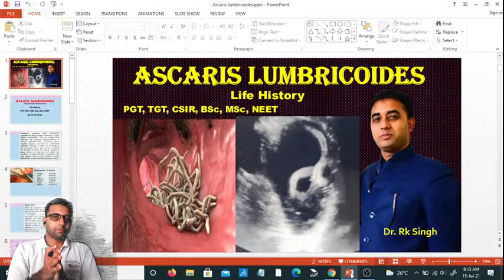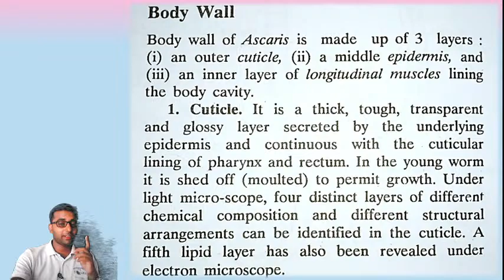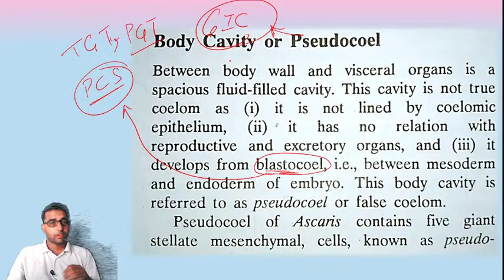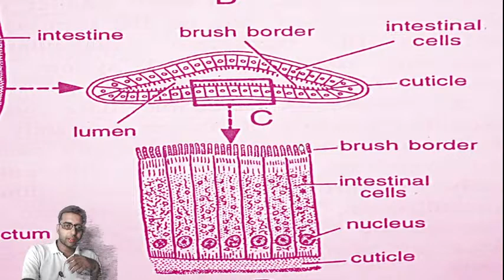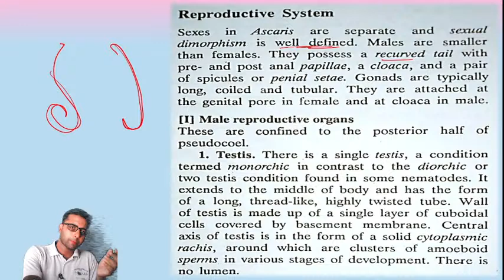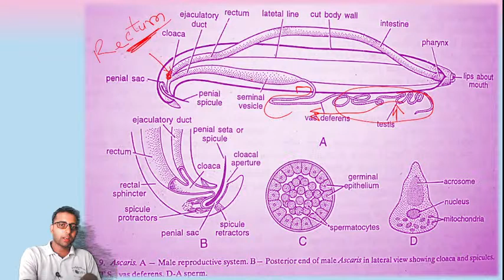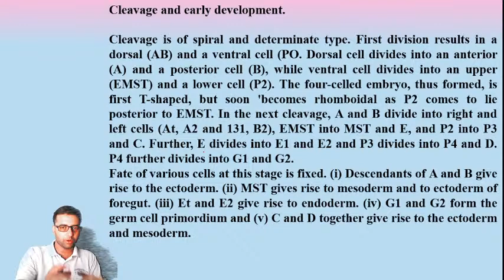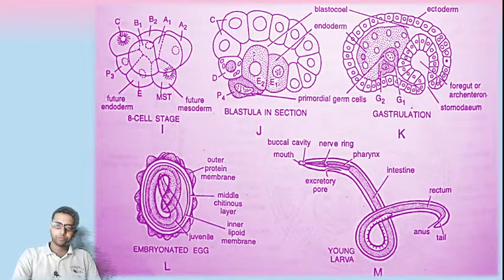Ascaris lumbricoides. Life History. For NEET, PGT, TGT, BSc, MSc, CSIR.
BIOLOGY 12 (VOL. II) - NEET